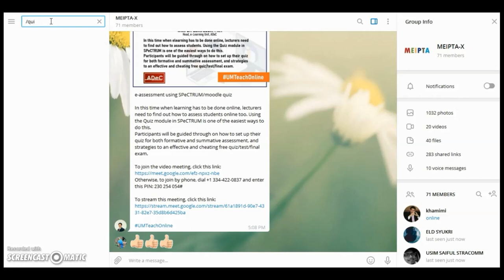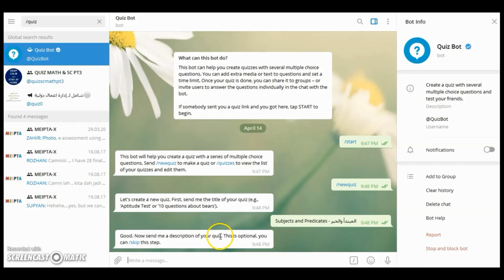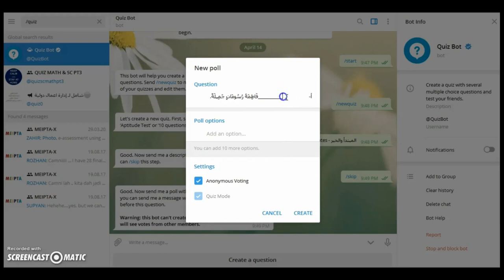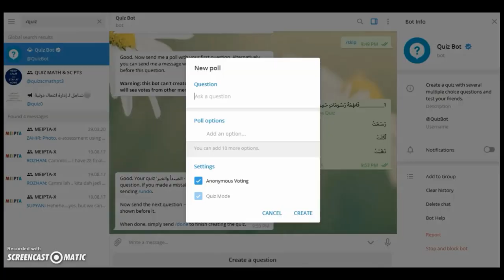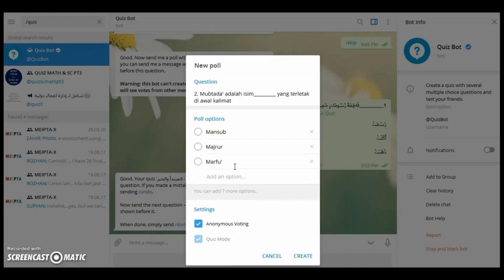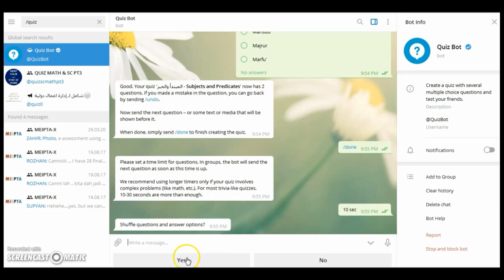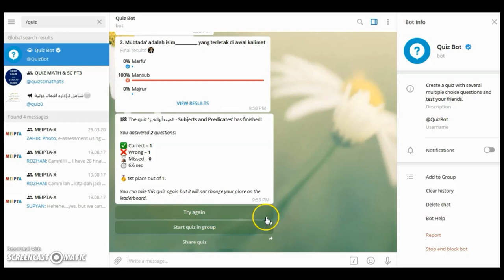MCQ in Arabic via telegram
Telegram announced an addition of new feature called 'Polls 2.0'. With this, the users can now explore three new kinds of Telegram Polls - Visible Votes, Multiple Answers, and Quiz Mode in various languages including Arabic language.